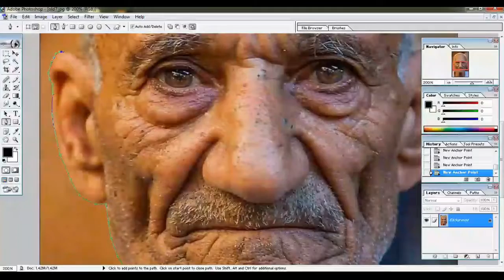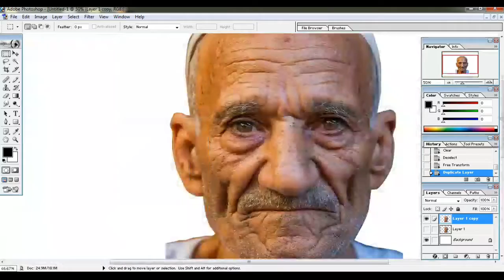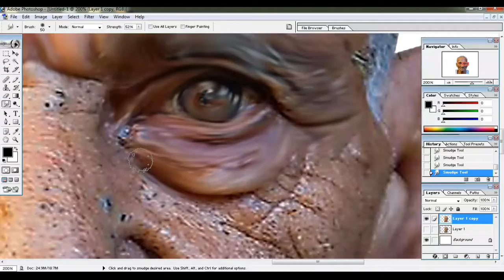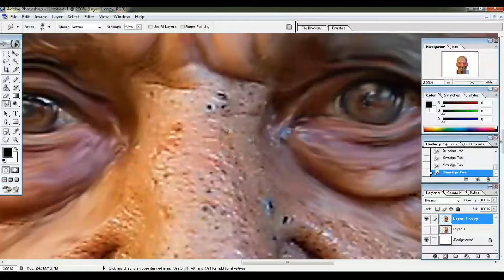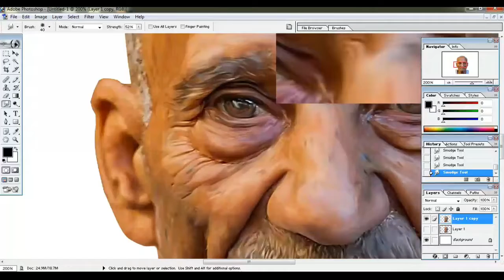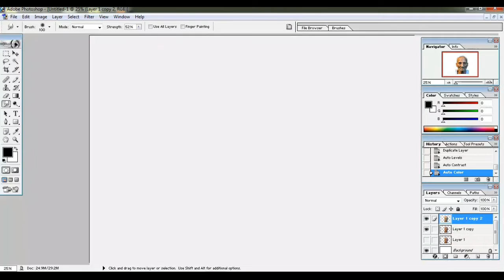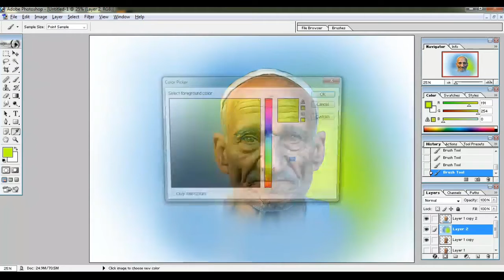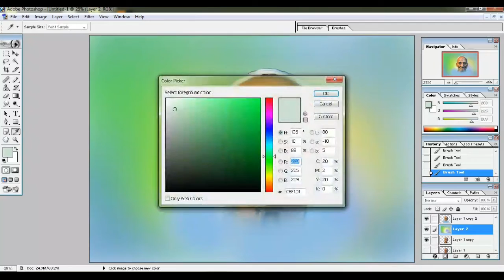Digital photo art of old man👴 looks great with great editing in photoshop ||suppor technicaldin ❤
Digital photo art of old man👴 looks great with great editing in photoshop ||suppor technicaldin ❤technicaldin

how to start drawing in photoshop.
digital art photoshop tutorial beginner.
digital art for beginners.
how to make digital art in photoshop.
how to make art in photoshop.
how to paint in photoshop.
photoshop painting for beginners.
how to do digital painting in photoshop for beginners.
beginner photoshop.
photoshop digital painting tutorial for beginners.
digital_art_tutorial.
digital art.
photoshop turorial in hindi.

photoshop 7.0,
photoshop 7.0 photo editing face cleaning, photoshop 7.0 photo editing tamil, photoshop 7.0 photo editing background change,
photoshop 7.0 background change, photoshop 7.0 photo editing in telugu, photoshop 7.0 passport size photo